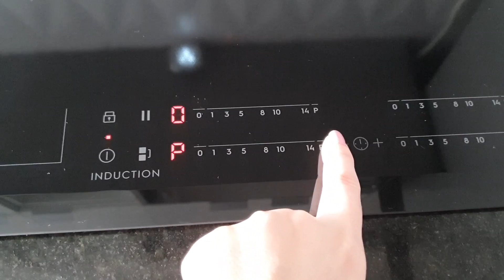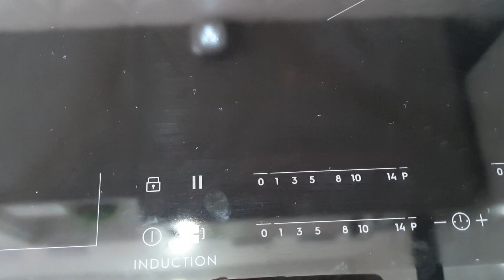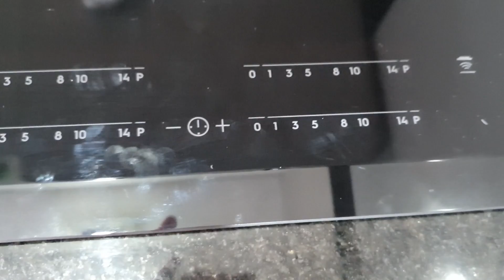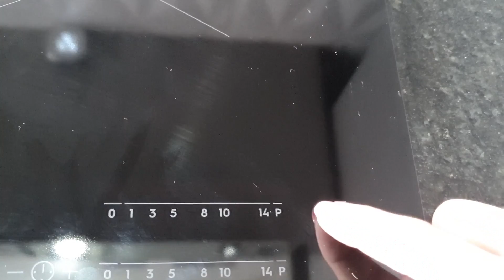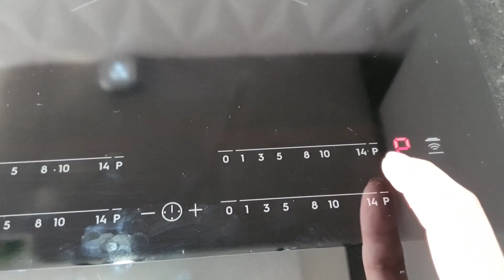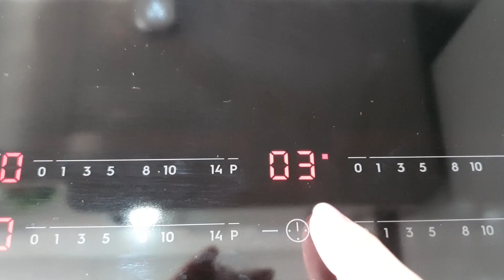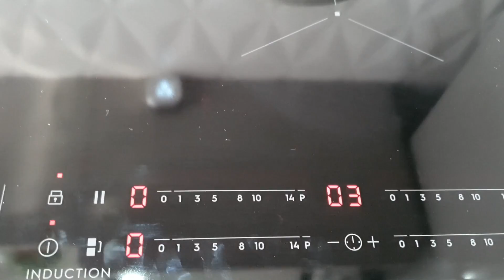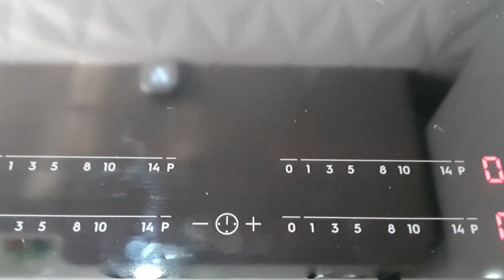COOKTOP DE INDUÇÃO ELECTROLUX: VALE A PENA? GASTA ENERGIA?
Vou deixar links de produtos que recomendo!

LOJA AMAZON

LINK DE ITENS PARA A CASA
COOKTOP DE INDUÇÃO

REFRIGERADOR PANASONIC BLACK GLASS 425 Litros

MICROONDAS BLACK PANASONIC 27 Litros

KIT SILICONE PROTEÇÃO P/ COOKTOP

PANELAS BRINOX FUNDO DE INDUÇÃO

JOGO DE PANELA BRINOX OPTIMA INDUÇÃO

CHAPA GRILL PARA COOKTOP DE INDUÇÃO

PANELA DE PRESSÃO PARA INDUÇÃO

FORNO DE EMBUTIR A GÁS

REFRIGERADOR ELECTROLUX

MICROONDAS ESPELHADO

LIQUIDIFICADOR OSTER COBRE

PANLEA DE PRESSÃO ELETRICA GOLD

FRITADEIRA AIR FRYER BLACK E DECKER

CAFETEIRA DOLCE GUSTO

TV SAMSUNG QLED 55 POLEGADAS

LUSTRE COBRE COM CRISTAIS SOHO

FONE BUDS SAMSUNG

RELÓGIO SAMSUNG GALAXY WATCH4 ROSE

ALEXA ECHO 4º GERAÇÃO

ASPIRADOR DE PÓ CICLONE PHILCO

LAVADORA SAMSUNG 11 KILOS

WAP CLEANER EXTRATORA VERTICAL

LIMPADOR PARA SOFÁS

ESCOVA SECADORA PHILCO ROSE GOLD

POTES ELECTROLUX HERMÉTICOS

SECADORA DE SALADAS

PROCESSADOR MANUAL

MIXER MANUAL

CANUDO INOX

SALEIRO PORCELANA C/ TAMPA DE BAMBU

TÁBUA DE BAMBU DE CORAÇÃO

UTENSÍLIOS DE BAMBU

MOP SEKITO (RODO MÁGICO)

LAVADORA PANASONIC 17 KILOS